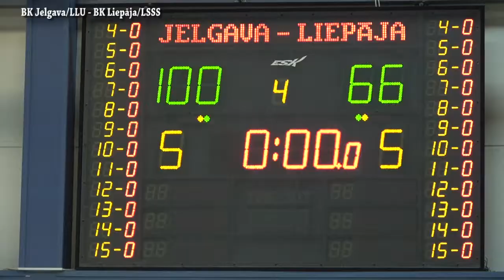181005. BK JelgavaLLU _ BK LiepājaLSSS 8min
2018.g. 5.oktobris.  LBL-2.  BK Jelgava/LLU - BK Liepāja/LSSS /100:66/.
Māris Martinsons.